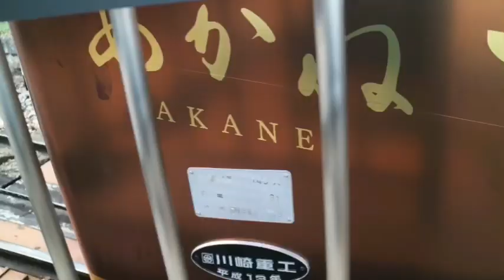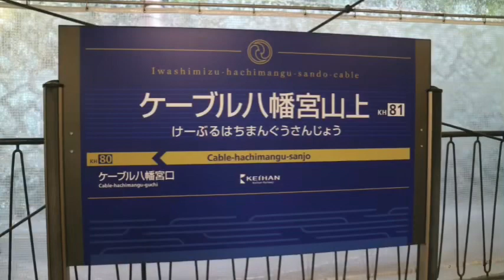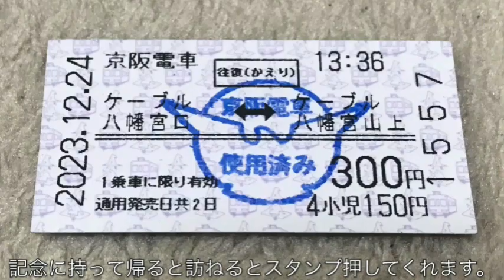リアル電車でGO13 京阪電車(石清水八幡宮ケーブル)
2023年12月24日撮影
リアル電車でGO13
京阪電車(石清水八幡宮ケーブル)
ケーブル八幡宮口駅〜ケーブル八幡宮山上駅
(折り返し有り)